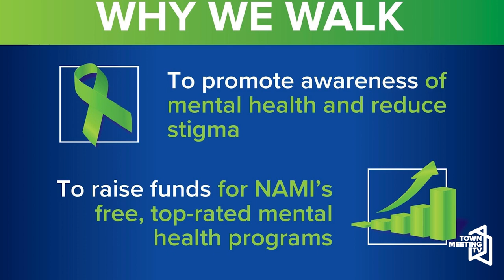I am NAMIWalks Vermont Promo - June 1st, 2024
Cathy LaClair, the Events and Fundraising Coordinator at NAMI Vermont, is joined by Margie Lemay, Office Manager at NAMI Vermont, to discuss the upcoming NAMI (National Alliance on Mental Illness) Walks Vermont event that will happen on June 1, 2024.

The National Alliance on Mental Illness of Vermont is a statewide volunteer organization comprised of family members, friends, and individuals living with mental illness. We have experienced the struggles and have joined together in membership to help ourselves and others by providing support, information, education, and advocacy. Our mission is to support, educate, and advocate so that all communities, families, and individuals affected by mental illness or mental health challenges can build better lives.

NAMIWalks Vermont brings together people of all ages to combat stigma, raise funds, and promote awareness of mental health conditions at an annual walk event. This yearly walkathon is our largest event, outreach campaign, and fundraiser. The goals of this event are to bring together peers, families, community members, organizers, and supporters to: 1) Raise awareness and reduce stigma surrounding mental illness. 2) To raise funds for NAMI’s top-rated free programming and services to Vermonters. 3) To build community and let people know that they are not alone.

5/14/2024